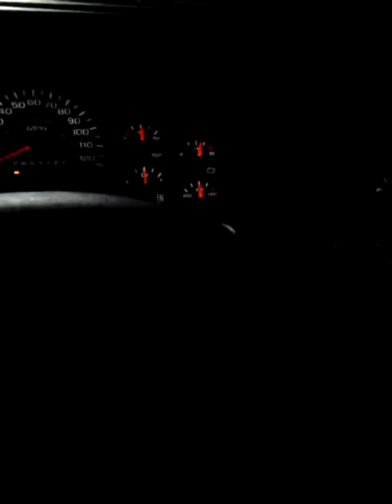8 inches more in ohio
Its yet again in ohio